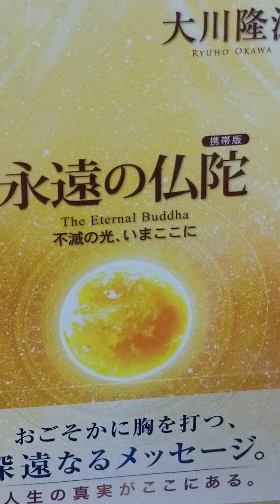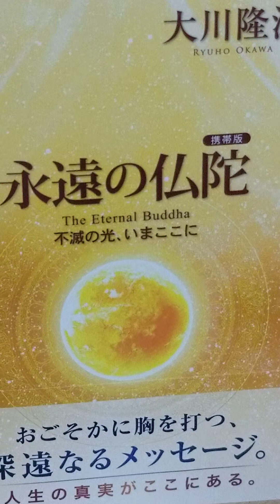#1057 音読 最大の実りを得る 永遠の仏陀 不滅の光 、いまここに 大川隆法 第2章 真実の人となれ# 永遠の仏陀 # 真実の人となれ# 不滅の光 # 音読# 大川隆法